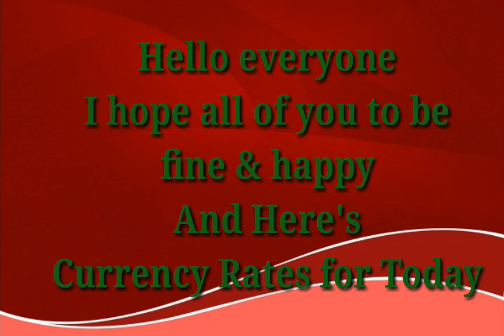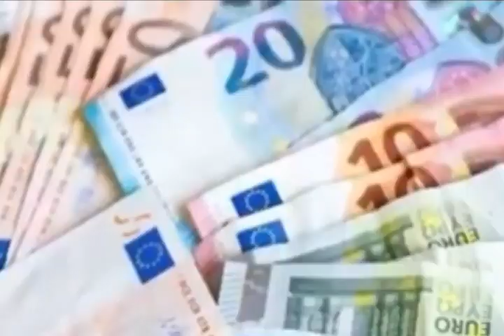Today Currency Rate |30-1-2023| Currency Rate Today in pakistan | US Dollar Rate in pakistan